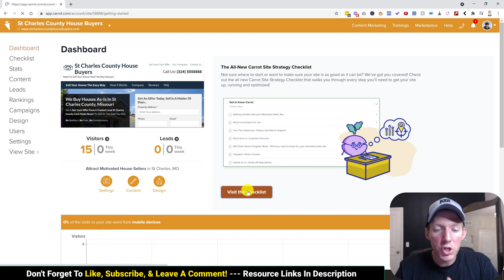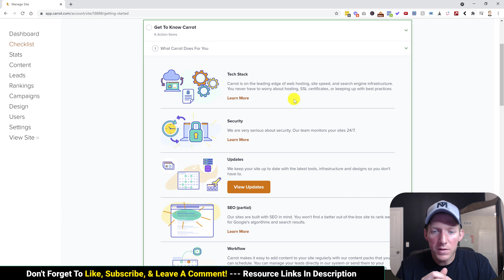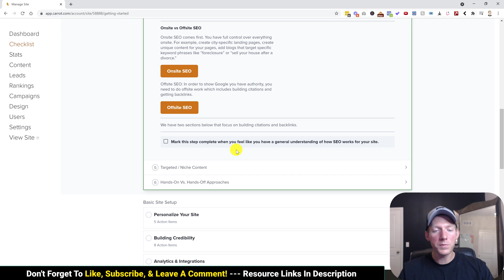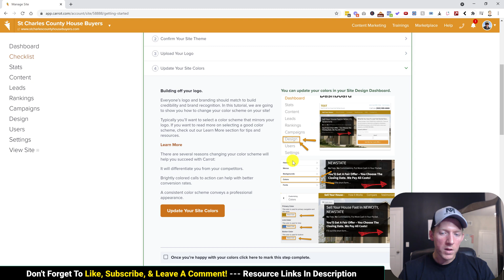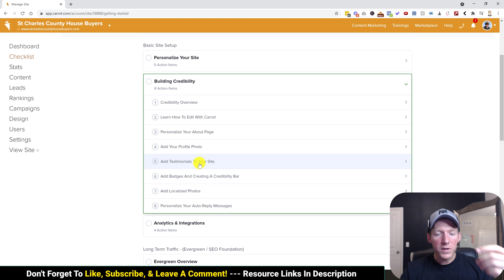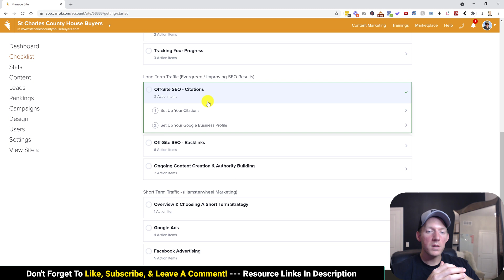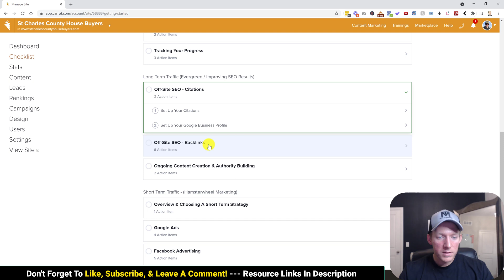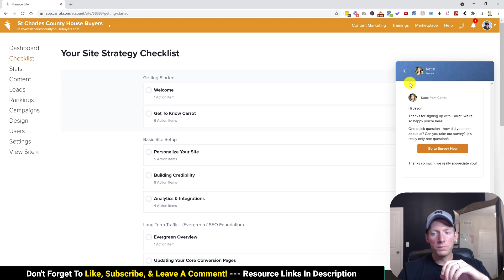Investor Carrot's Quick Start Checklist For Launching A Website - "No One Gets Left Behind!"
Wondering why investors that use Carrot site's get such great results? That's because they make it EASY & they don't leave you behind. This is a rundown of their latest Quick Start Checklist to follow after getting your website live.

🔥🔥🔥 Jason's Tools of the Trade 🔥🔥🔥

Best CRM/Tool For SEO & LeadGen Agencies
CRM, Website Builder, Funnel Builder, Autoresponder, Zapier Alternative, Voicemail Drops, 2 way Texting,
Review Management, and so much more.

one of the recommended products. This does not increase the cost for the purchaser and these commissions
help fund this channel and allow me to keep producing more content. Thank you for your support - JMoss